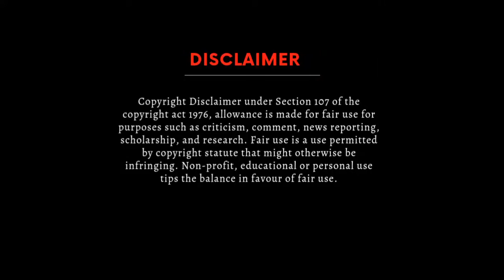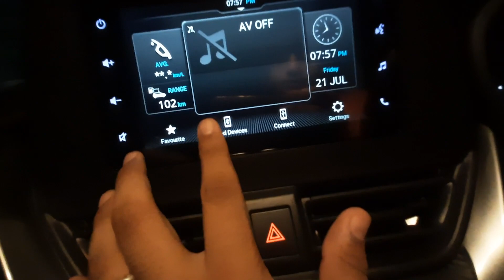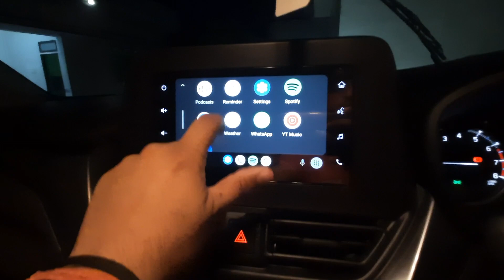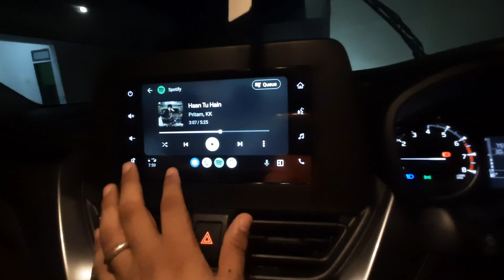MARUTI SUZUKI FRONX DELTA PLUS 1.2 MT में ANDROID AUTO केसे CONNECT करे ?